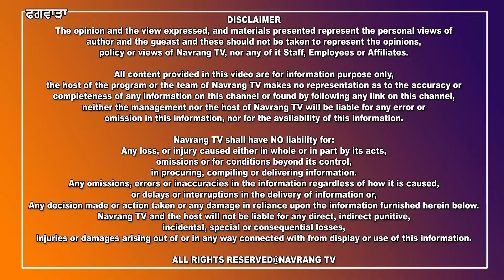ਬਾਰਿਸ਼ ਕਾਰਨ ਕਿਸਾਨਾਂ ਦੇ ਚਿਹਰੇ ਮੁਰਝਾਏ,ਕਣਕ ਦੀ ਹੋਈ ਬਰਬਾਦੀ,ਸਰਕਾਰ ਤੋ ਮੁਆਵਜੇ ਦੀ ਕੀਤੀ ਮੰਗ